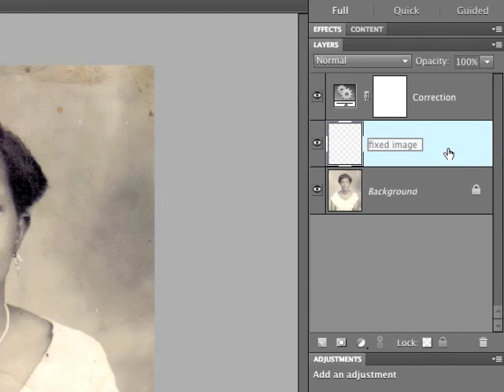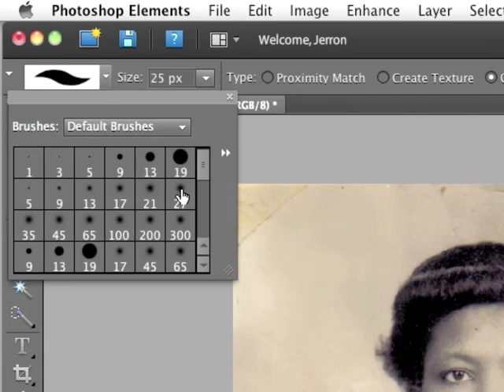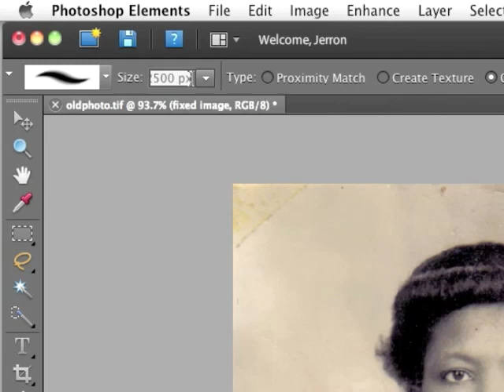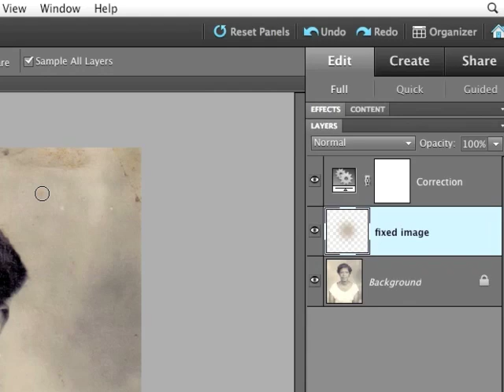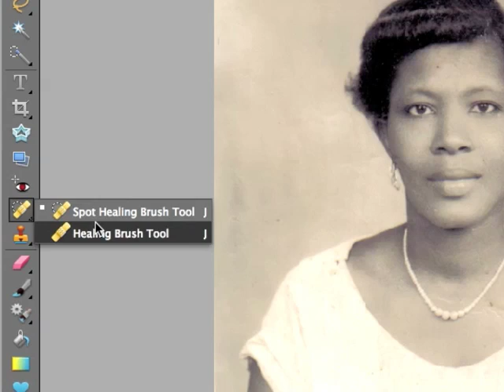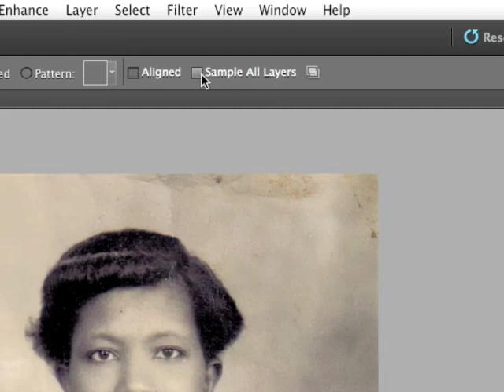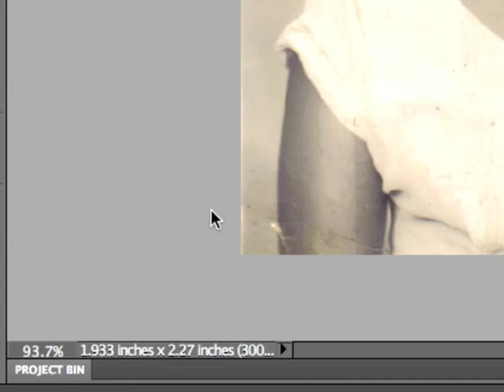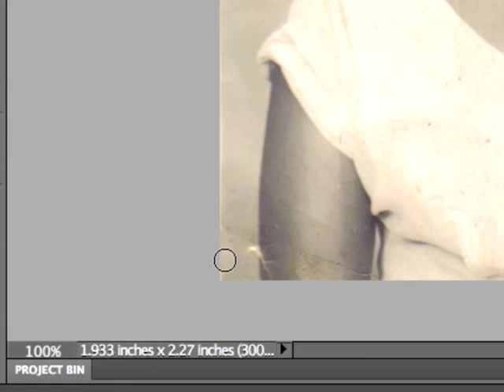Adobe Photoshop Elements 9 - Remove Spots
This hands-on Photoshop Elements 9 tutorial walks you through quick and effective image spot removal. For higher resolution videos and a complete course, check out the Infinite Skills website. YouTube